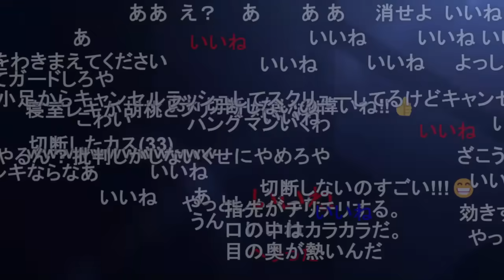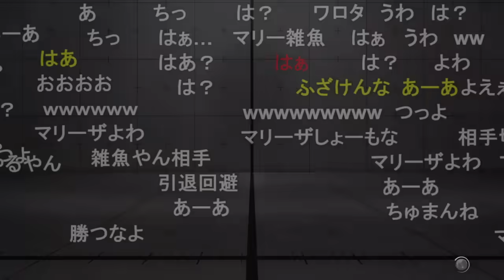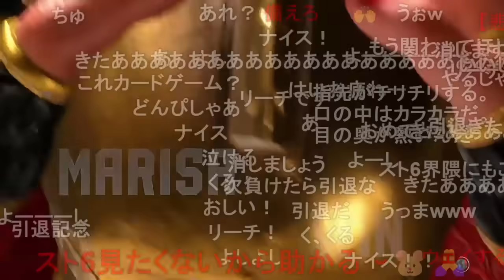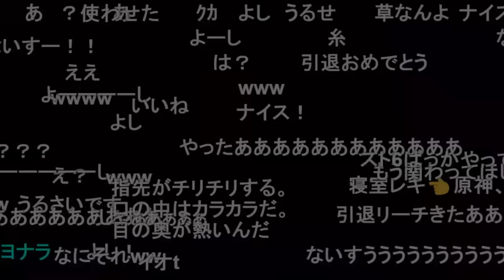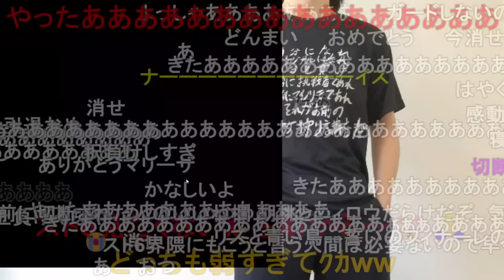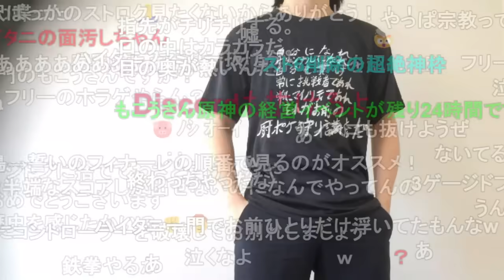もこう、スト6の過度なストレスで壊れてしまいとうとうアンインストールへ【2024/03/31】